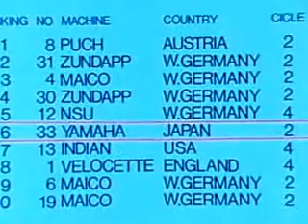Catalina Grand Prix 1958 Part 2 of 2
This is a 1958 promotional film made by Yamaha to celebrate their first attempt to take on the world at the Catalina Grand Prix.  This is the English language version, 2 Japanese versions are also available on YouTube. Part 2 of 2